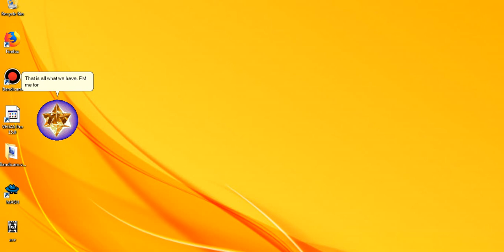MSAgent Basic Car Pack 2!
Even more cars! You can make a meet/showcase video out of them. Go ahead. Feel free to do it. Bad users are not tolerated. No chain comments, comment fighting, spamming, scamming and comment placement trends. For hate comments, i don't really care.